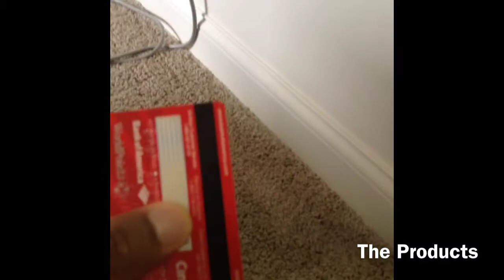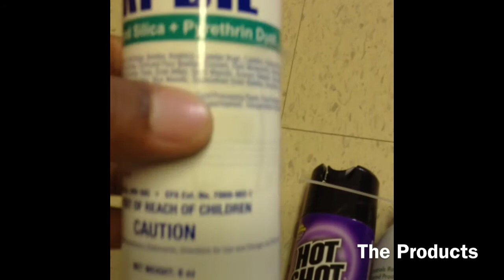Final Bed Bug Video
I am in no way an expert on bed bugs. Just sharing knowledge I obtained by carefully paying attention the the bed during my infestation. I successfully destroyed the bed bug infestation in my apartment with out the help of pest control. Pest control tried, but made matters worse  and seemed to have a lack of understanding of how  the the bugs operated.